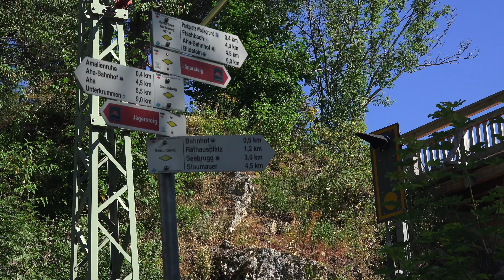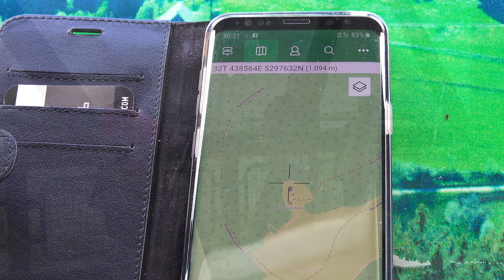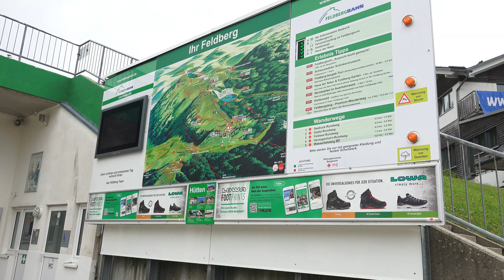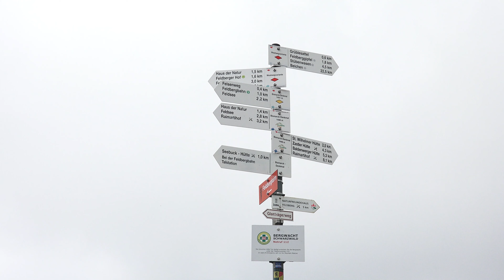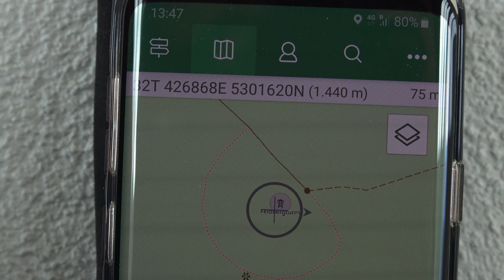Schluchsee Hoch schwarzwald . Juli 2019. 4K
De Schluchsee, met zijn hoogte van 930 meter (3.050 ft) boven zeeniveau , is het hoogste reservoir in Duitsland en ook het grootste meer in het Zwarte Woud .  Het Hornberg-bekken ( Hornbergbecken ) bevindt zich daarentegen 1.048 meter boven zeeniveau, maar is het bovenste bekken van een pompstation met waterkracht, in plaats van een reservoir.

Het water van het reservoir is zelfs in de zomer relatief koel vanwege de hoge ligging.

De bekendste nederzettingen rond de Schluchsee liggen aan de noordkust en omvatten de gelijknamige stad Schluchsee en de gehuchten van Seebrugg door de dam zelf en Aha . De Three Lakes Railway , een uitbreiding van de Höllentalbahn , loopt van station Titisee langs de noordelijke oever naar het eindpunt bij Seebrugg.

Zwarte Woud
Mooiste plekken Duitsland - Het Zwarte woud ligt in het zuiden van Duitsland en strekt zich uit van Karlsruhe tot Basel en de Zwitserse grens. De natuur in het Zwarte Woud en omgeving leent zich voor een korte of lange vakantie, met of zonder kinderen, met of zonder hond, rustig of actief.

De natuur in het Zwarte Woud is oogstrelend. Mooie valleien, prachtige bossen, wijngaarden en goede wandelpaden strekken zich uit in het hele gebied. Het is voor velen een van de mooiste vakantiebestemmingen in Duitsland. Vertrekpunt voor veel toeristen is de hoogste berg van het Zwarte Woud, de 1493 meter hoge Feldberg. Hiervandaan voeren tal van wandelroutes door de natuur en bossen. De donkere wouden zijn met name bekend van de Sprookjes van de Gebroeders Grimm.